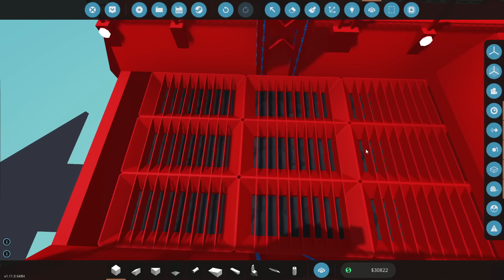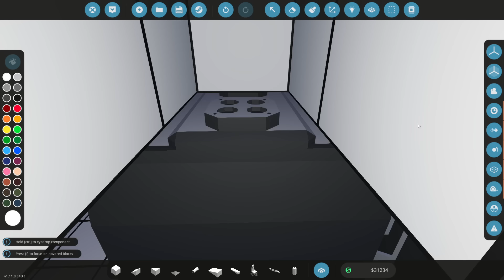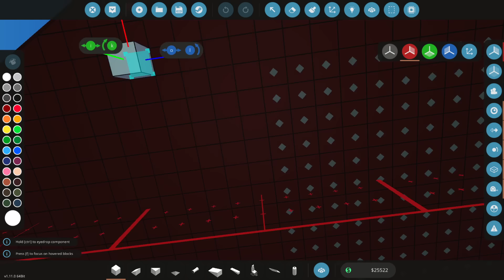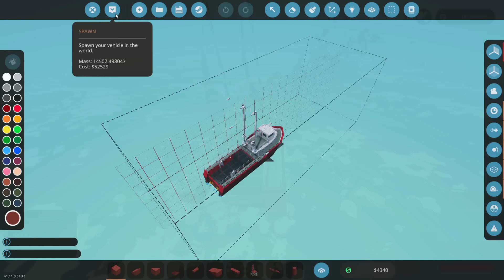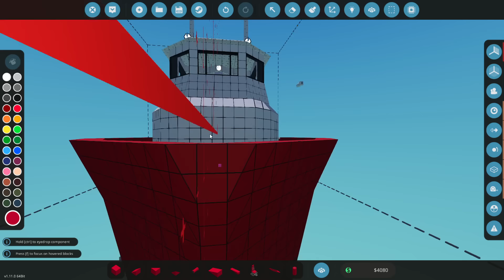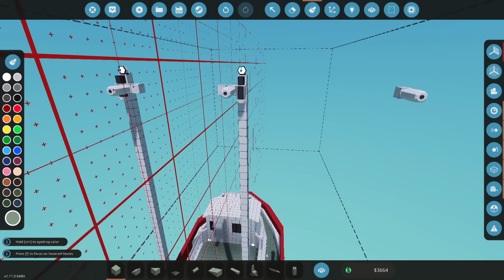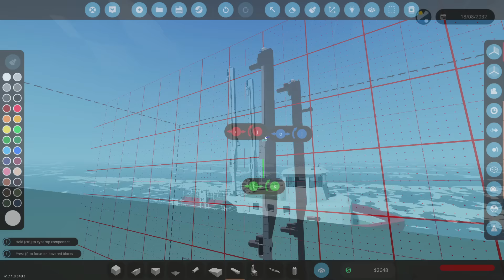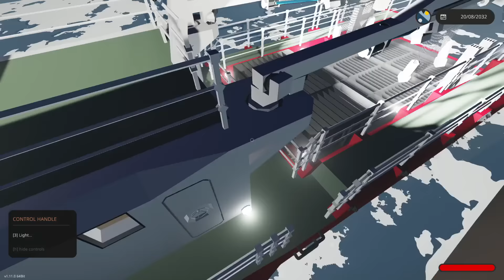REMOVING CYLINDERS OF OUR ENGINE! - Fishing Hardcore Career Mode - Part 29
The engine that we built last time was too strong and used too much fuel. So today we're going to be deleting some of the cylinders to make it run a bit slower and more efficiently in our fishing hardcore career mode in Stormworks.